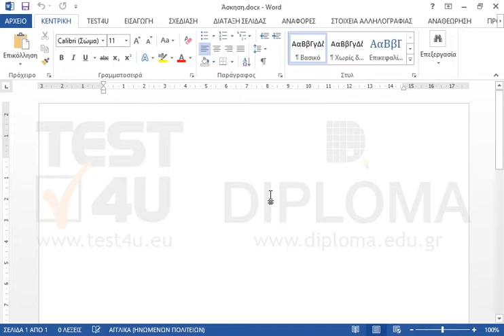Διαγράψτε την εντολή Άθροισμα από την καρτέλα TEST4U της κορδέλας.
Σχετικά προϊόντα TEST4U:

77-418 Microsoft Office Specialist Word Core 2013 - Ελληνική έκδοση